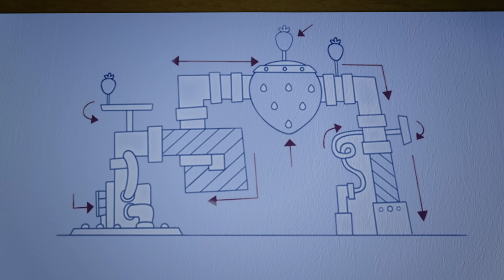Rosita Fresita 🍓 Cómo juegas el juego 🍓 Episodio completo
Mientras trabaja en su tienda, Orange escucha a los Berrykins reír y gritar afuera. Cuando va a la puerta para investigar, un montón de pelusa de diente de león es arrastrado hacia adentro perseguido por tres Berrykins. Ella observa cómo golpean la cabeza del grupo hasta que flota de regreso hacia Orange. Justo cuando flota cerca, ella le da un murciélago y lo envía afuera y los Berrykins lo persiguen felizmente. Queriendo divertirse, ella se une a ellos. Pero no pasa mucho tiempo antes de que el grupo se difunda y todos queden decepcionados. Sin desanimarse, Orange recluta al grupo para recolectar más dientes de león porque tiene una idea. Le llevan la pelusa a Raspberry, quien la mete en una pelota tipo playa. ¡El juego ha comenzado!

¡Bienvenidos al destino definitivo para todo lo relacionado con Rosita Fresita! Nuestro canal de YouTube es un paraíso delicioso para los fanáticos de este querido personaje y sus aventuras.

Cómo juegas el juego | Rosita Fresita

00:00:00 - Cómo juegas el juego
00:20:59 - Equipo para dos
00:41:59 - No hay nada que temer excepto las bayas mismas
01:02:59 - Agradable como las uñas
01:23:59 - Objetos perdidos y encontrados
01:44:59 - Derrumbe de modales